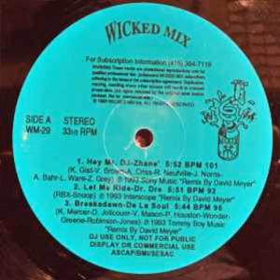Zhane' - Hey Mr. DJ [Wicked Mix 29]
Extraído do Vinil.